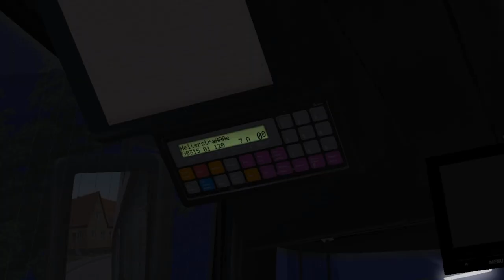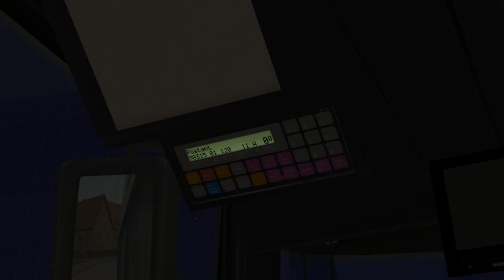Solaris Urbino 18m MOKI ZF (III-G.) on Liestal v2; Line: N3 --- Hauptbhf. - Ostkampviertel bus depot